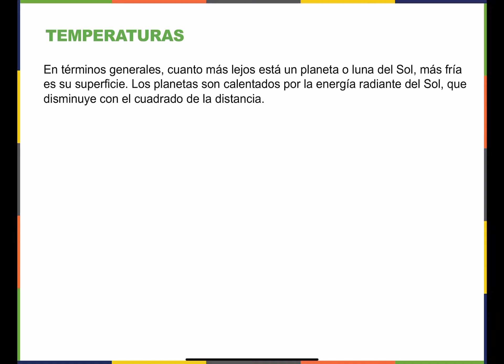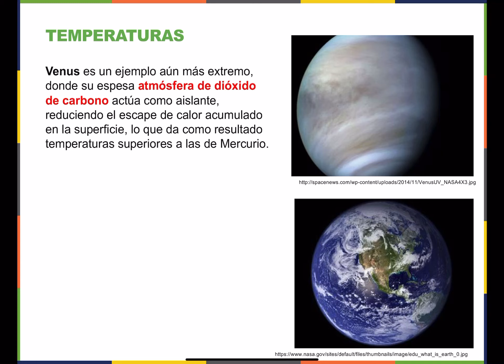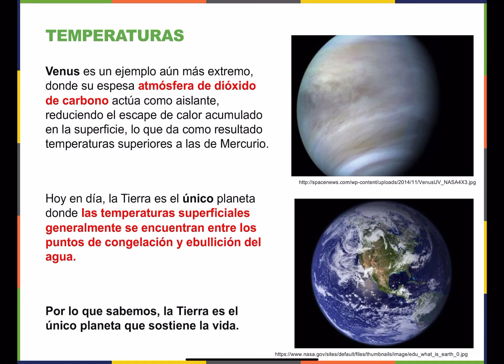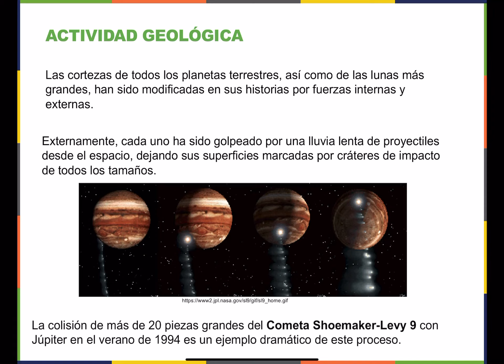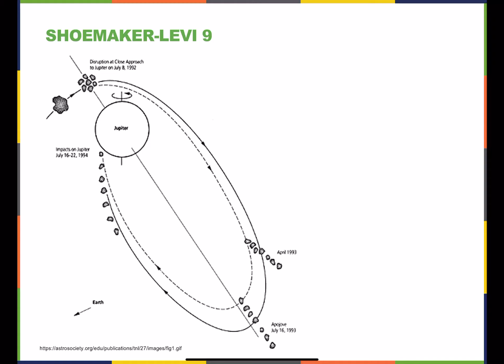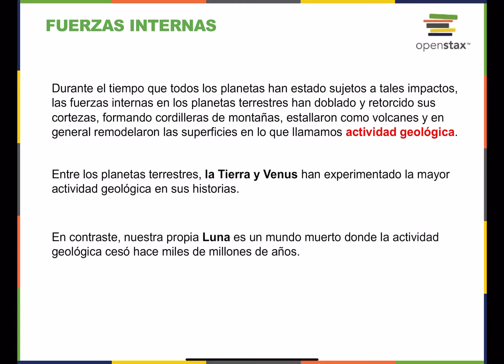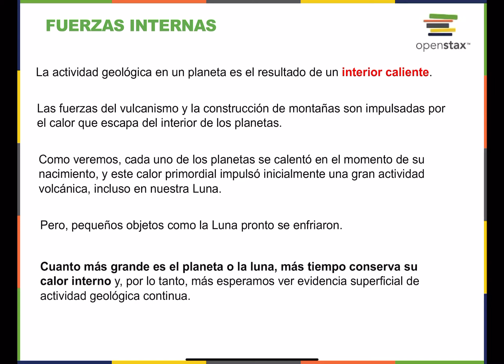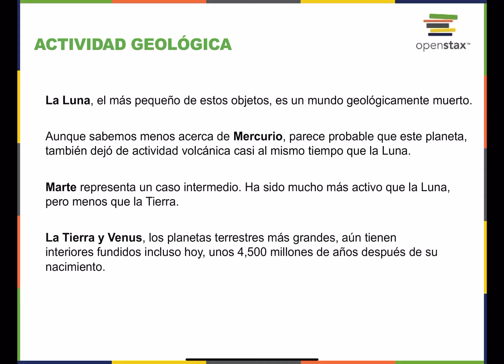7.7 El Sistema Solar: Temperaturas, Actividad Geológica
Este video es basado en presentaciones de PowerPoint que fueron modificadas del material suplementario ofrecido por © Rice University bajo la licencia internacional CC-BY 4.0, la cual permite modificar o reproducir el mismo. Este video contiene material de OpenStax, Rice University y las modificaciones incluyen las referencias de donde se tomó el material.